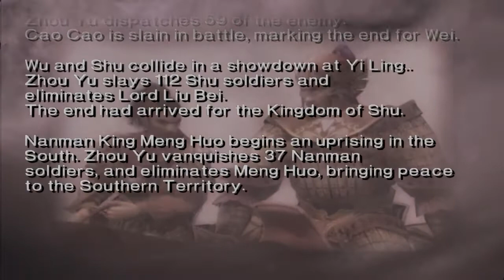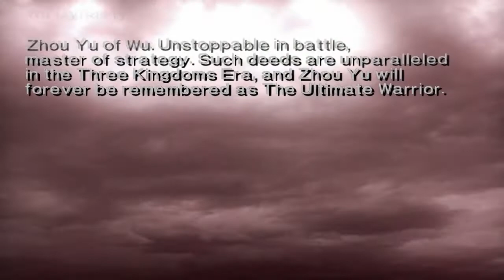Dynasty Warriors 3 (PS2) walkthrough - Wu - Ending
Ending 2 from Dynasty Warriors 3 on the PS2.